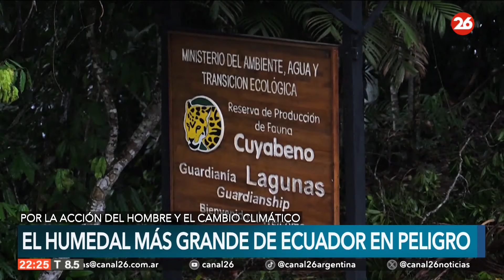El cambio climático y la deforestación amenazan al humedal mejor conservado de Ecuador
👉 Este bosque inundado de árboles gigantescos es la segunda área protegida más grande del país, después del Parque Yasuní, y una cápsula verde en riesgo por las actividades destructoras del hombre.